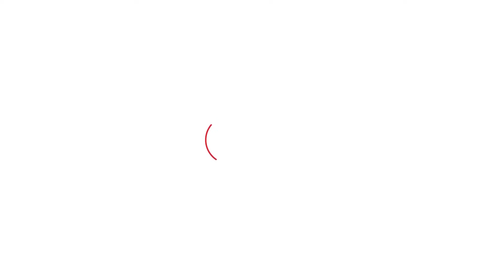Maman Khan और Monu Manesar की गिरफ्तारी पर OP Dhankhar ने क्या कहा? | Haryana Tak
Maman Khan और Monu Manesar की गिरफ्तारी पर OP Dhankhar ने क्या कहा?